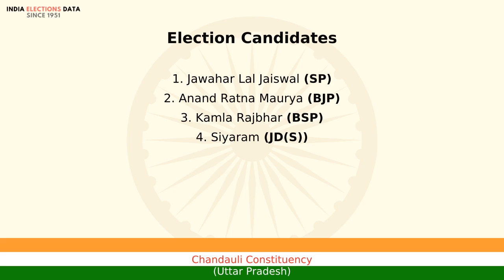Chandauli Constituency Uttar Pradesh loksabha Election Result 1999 Jawahar Lal Jaiswal SP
loksabha election 1999 results, for Chandauli Constituency, Uttar Pradesh, where winner is Jawahar Lal Jaiswal, from political party SP. Watch the video to know more information about other candidates, voters count, etc.